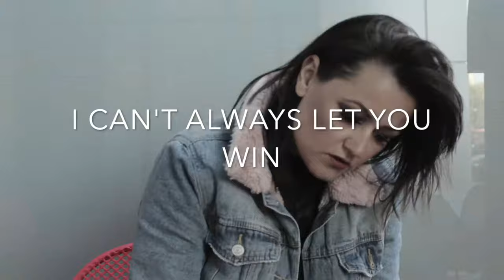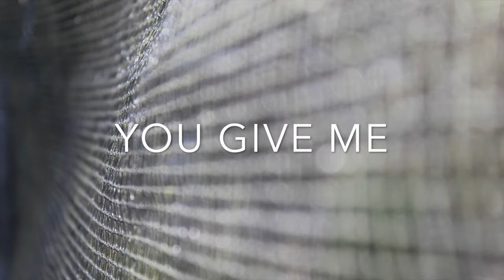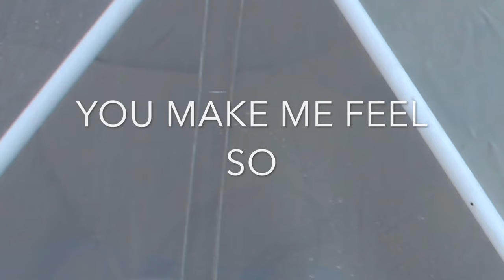Shandel & Samuels - Heroine (Official Lyric Video)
Our debut single "Heroine" now available everywhere! Check it out on Spotify

Written by: Laila Samuels and Jonas Shandel
Produced by: Simonne Jones
Publishers: Budde Music, Sony/ATV

Photos: I am Sam
Video Edit: Laila Samuels

Heroine

I blow the smoke out and i wonder
What this circle's gonna bring
We're Shadow puppets but we cant dance
Too hard to pull on broken strings

The silver moon comes through my window
Staring at us like we're mad
You lay your head back on my pillow
And you look so god damned sad

And i guess you'll never find salvation
In the arms that hold you down
But i cant help it
Cause im too deep in this friction

My my my my my
Heroine
Trying to get out of this state im in
But when u give me the kiss of life
Heroine
You know i cant always let you win
Got to get out but im lost tonight

We keep moving through a fever
Tell eachother its allright
And in a way im still believing
That you'll me back to life

Mmmmm
I got it so bad
Cause you make me feel so

Got to get out...